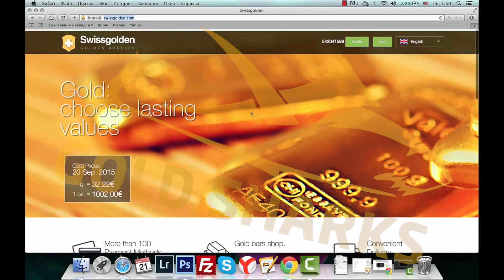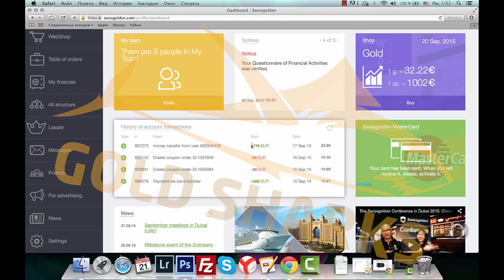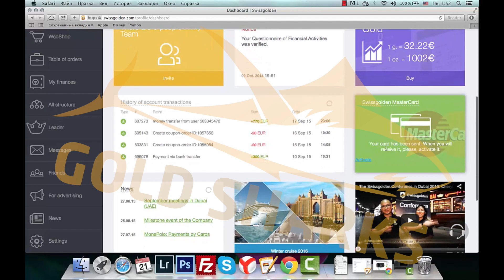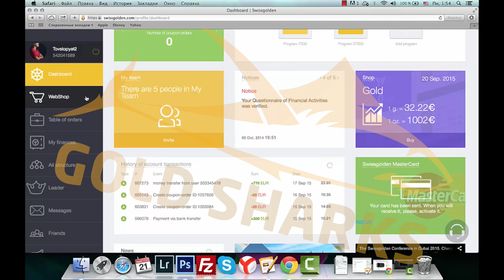№1- Панель управления. Обзор back-office SWISSGOLDEN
Top - leaders of the team GoldSharkS have a lot of experience , high performance , a clear strategy and action plan , which will inevitably lead you to the result.
If you have any questions about the modern gold business in the company Swissgolden, we will be happy to answer them .
Our training is developed for people of all ages and income levels . Only the choice is yours , learn to be successful or not.

Топ-лидеры команды GoldSharkS имеют богатый опыт, высокие результаты, четкую стратегию и план действий, которые неизбежно приведут Вас к результату.
Если у Вас появились вопросы о современном золотом бизнесе в компании Swissgolden, мы будем рады ответить на них.
Наша система обучения разработана для людей всех возрастов и любого уровня дохода. Только выбор остается за Вами, учиться быть успешным или нет.

Skype: muscooler

Евгений Шакиров:
Skype: by_Shakirov